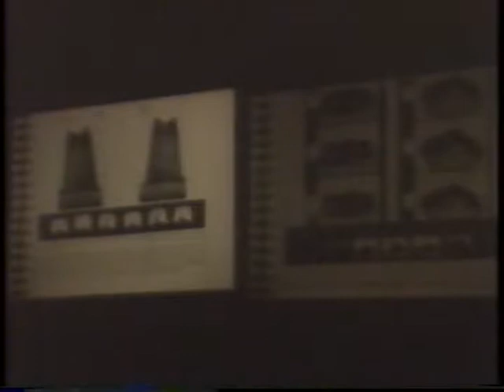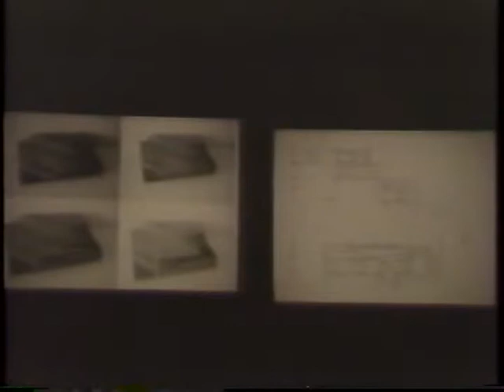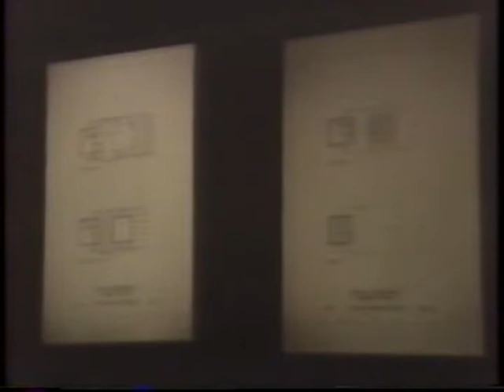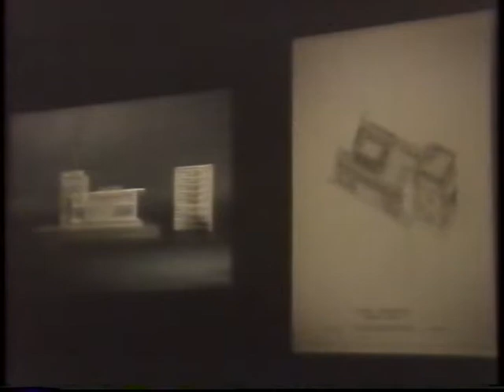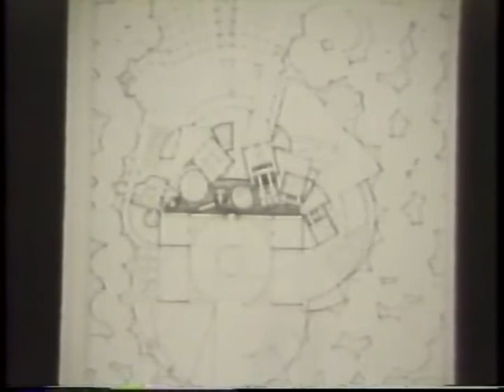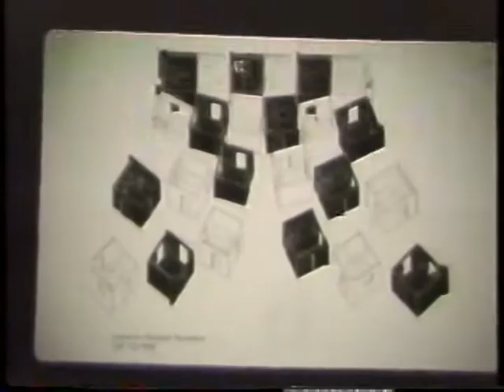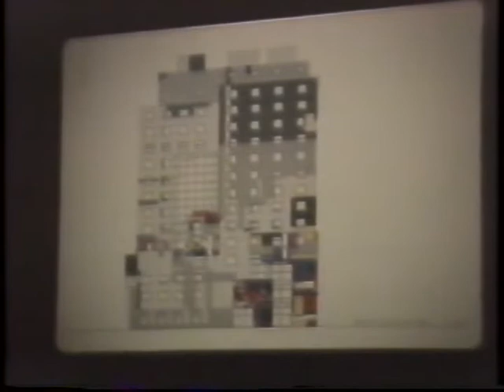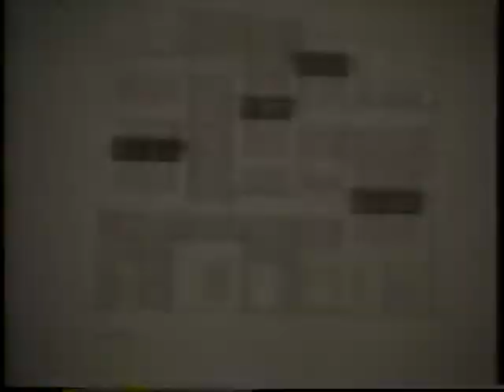Victoria Casasco & Stanley Tigerman (March 20, 1991)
Ken Breisch introduces both Victoria Casasco and Stanley Tigerman, noting that the lectures are part of the Dreams, Beliefs and Fantasies series. He outlines Casasco’s academic and professional
career paths, which include the establishment of a studio in Venice, CA and teaching at SCI-Arc, noting her interest in sculpture, urbanism, minimalist geometries, and sensitivity to site while pursuing projects in Barcelona, New York, Florida and Los Angeles. Breisch reviews Stanley Tigerman’s career as architect and educator, his design awards and exhibitions.

Victoria Casasco argues that recent big urban and suburban residential projects lack coherence because architects choose not to engage on that scale. She reflects on the role of the architect in the world of tract houses, commercial centers, and suburban planning. She urges architects to re-engage larger scale issues and the public realm.

Casasco talks about a collaboration with an engineer on a residential project in Barcelona. She discusses issues of privacy and planar relationships. She presents a project for a house in Los Angeles that employs steel-framed construction and concrete panels. Casasco examines a house in Florida, which takes cues from the traditional wood framing of Southern vernacular architecture.

Stanley Tigerman presents a series of projects recently completed in his Chicago office, including a housing project in Belgrade. Tigerman discusses the reinterpretation of a disused granary, and
formal strategies for the disintegration of the existing cylindrical base. He presents in detail a competition entry for Disney animation buildings in Burbank. He discusses the topic of theming and his reluctance to engage with the project on this level. He discusses the Park Lane hotel in Kyoto.